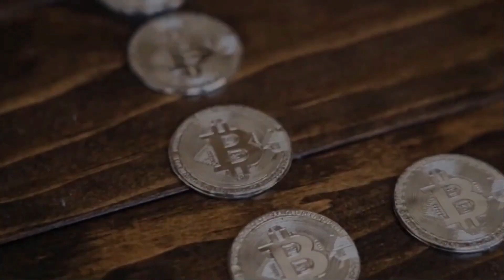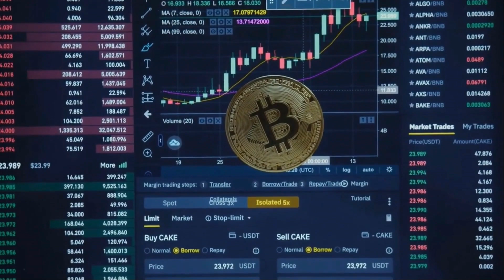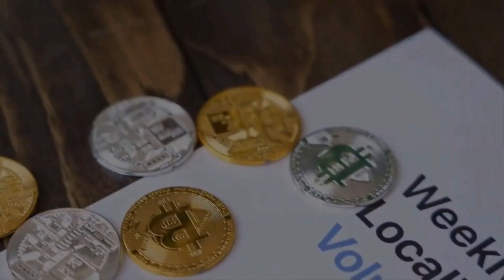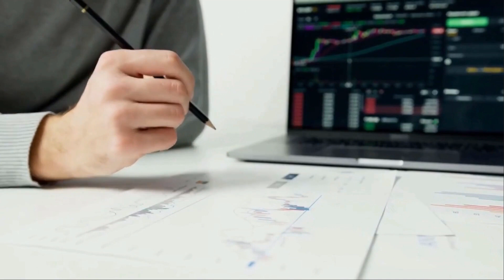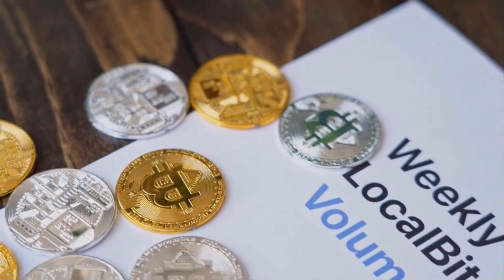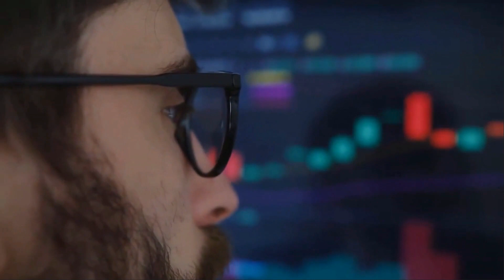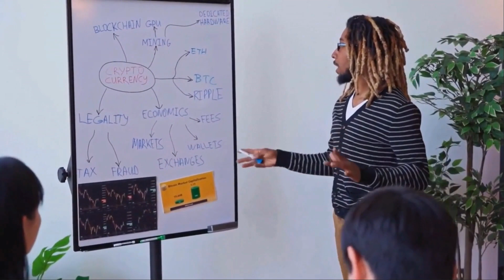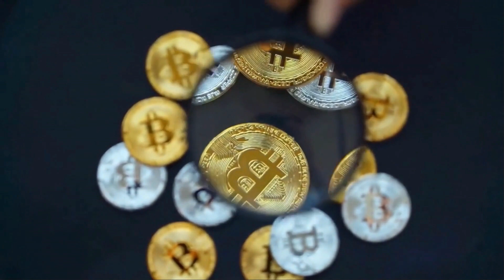AAVE A 9000% IS COMING BY THE END OF THIS YEAR?? - AAVE PRICE PREDICTION & UPDATES